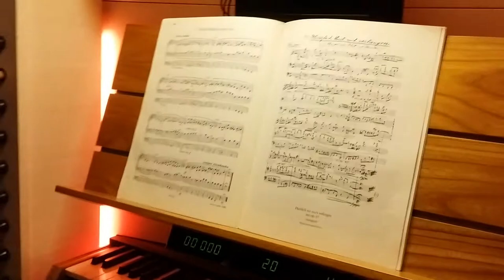M.Reger: "Ein feste Burg ist unser Gott" Op. 135a n.5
Quick shot taken while discovering the 4 keyboards "Grandes Orgues" in Monaco Cathedral (79 stops and about 7000 pipes). This mechanical organ was restored and restructured by Belgian organ builder Thomas in 2011 The Cathedral itself was built between 1875 and 1884.